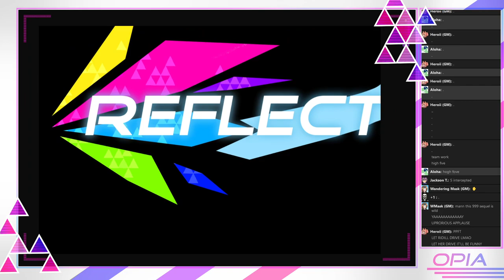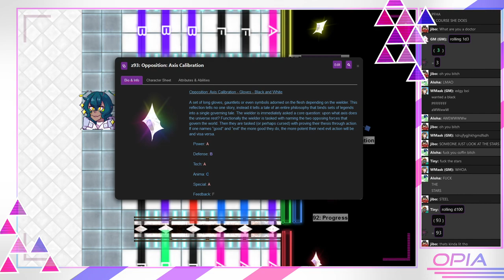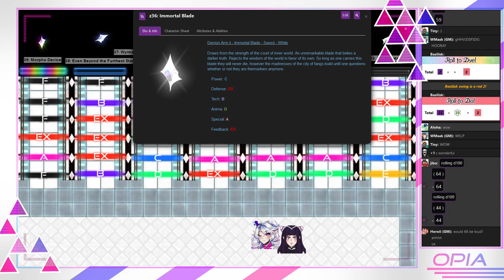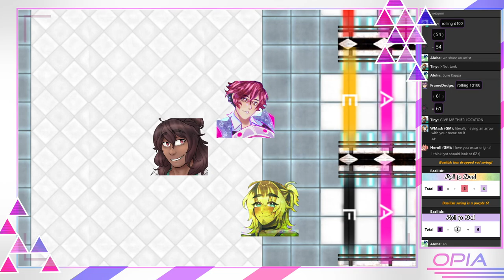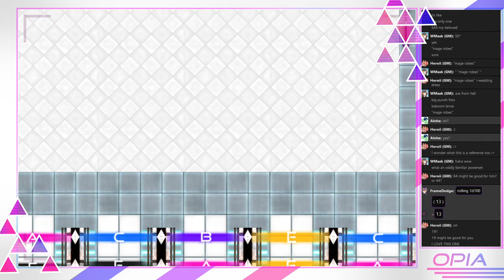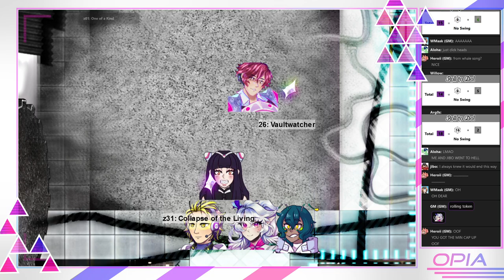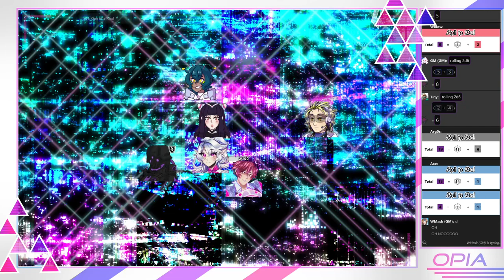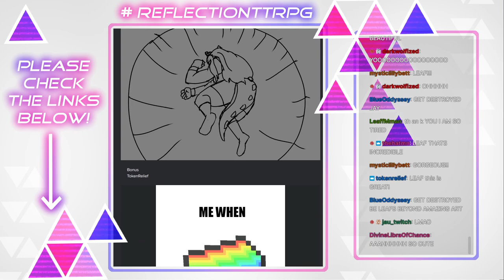Reflection: Episode 1 - Above and Below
In order to drive back the encroaching apocalypse, seven individuals are equipped with seven superweapons from a vault of 100 legendary armaments. Creatures from beneath now walk the surface with a body and armor far too powerful for even the most advanced weaponry to scratch. FLOW or Front Line Otherworld Weapon specialists are granted these powerful tools from other worlds to prevent the world's inevitable end. Powered by the Sentiment TTRPG system we are currently developing and testing!